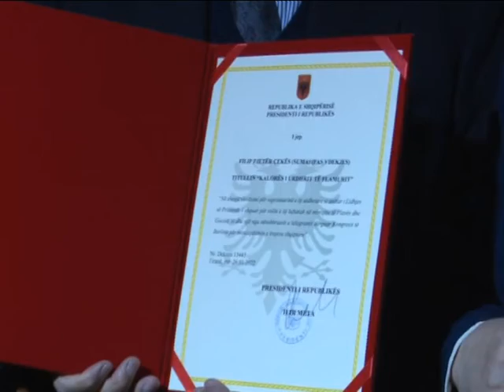NDEROHET PATRIOTI FILIP ÇEKA SUMA